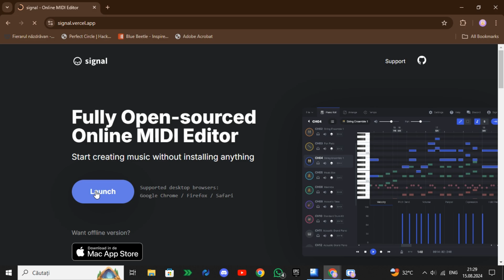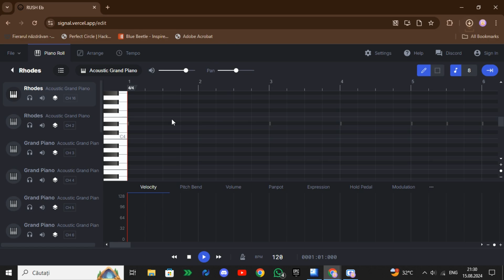How to fix the "Unable to open MIDI in Domino" error?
MIDI that I used in this video: Original Rush Eb MIDI by @LukeDaFox

Actually, most of LukeDaFox MIDIs aren't built to be open in Domino, cuz he makes MIDIs in Soundtrap.